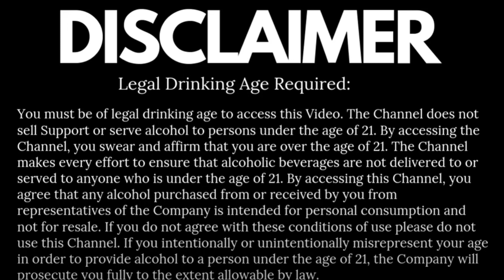Is Gurkha cancelled Of course not!! Gurkha Bourbon One of the Best & Premium New Whiskey Release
Most whiskey aficionados (note that U.S. whiskey has an "e" as opposed to overseas whiskey) consider the following requirements to be the so-called "Bourbon's Five Commandments": but is considered a "suggestion" or "change". Speaking of the term, that's what I was reminded of when I was preparing this year's list of the best bourbons to try in 2023.